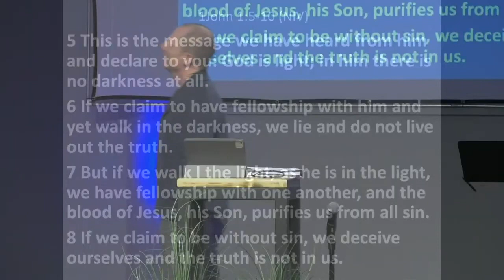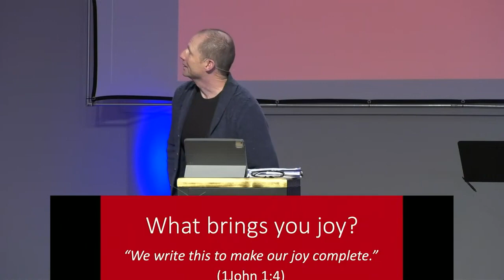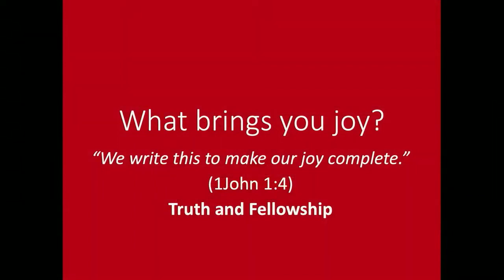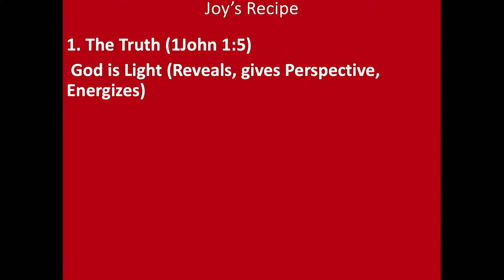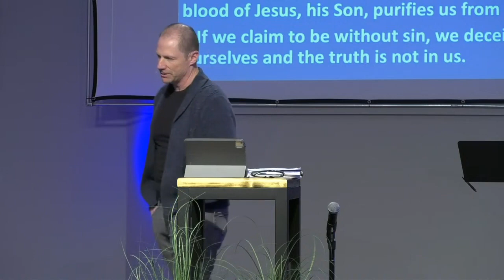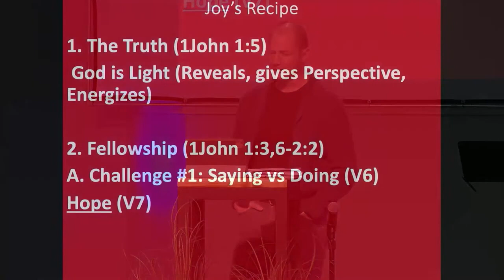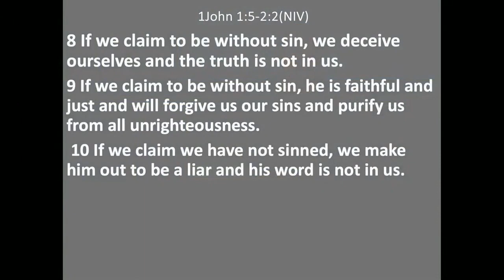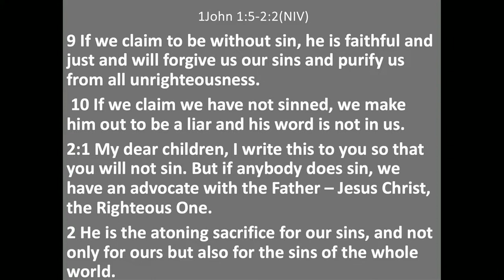Immanuel Online | God is Light - 04.14.2024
Immanuel Church: In-person and online Sundays @ 10:00am

Worship leader: Thomas Dekker
Speaker: Todd Chapman
Bible Reference: 1 John 1:5-10

Full Sunday services from Immanuel Fellowship Baptist Church in Abbotsford, BC.